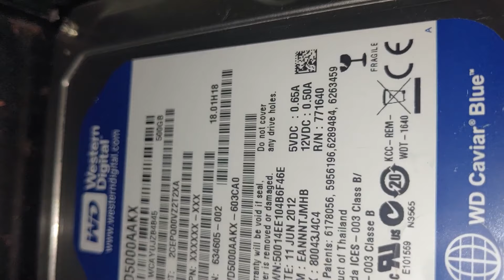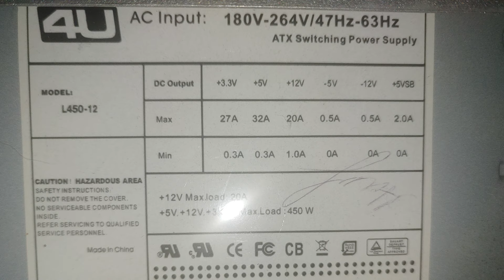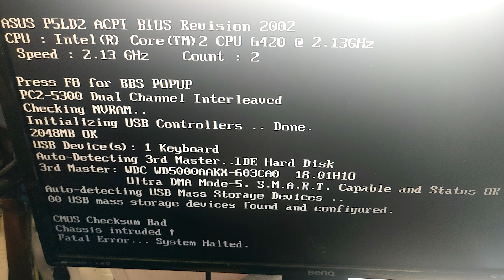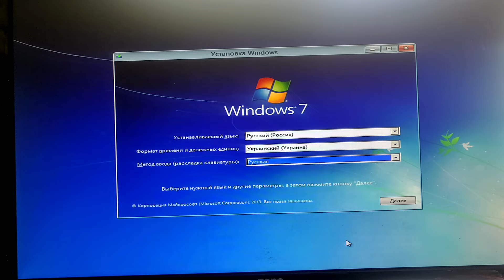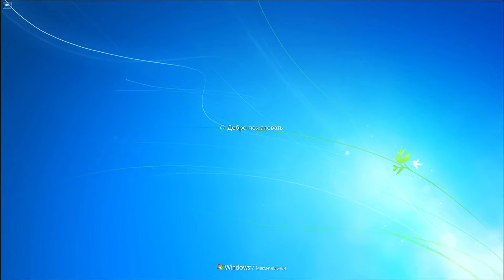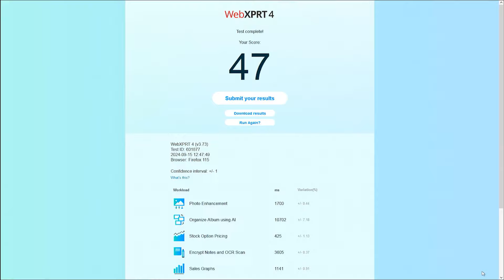НЕНОСТАЛЬГИЧЕСКИЙ ОБЗОР компьютер тесты бюджет ПК #2025 Intel Pentium 775 AMD radeon HD 6670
Всем привет, дорогие друзья и зрители моего канала!
Это главная поддержка стримера, которая мотивирует меня выпускать новые видео!

Тайм-29коды:
0:00 Вступление
1:49 Первый взгляд
2:15 Характеристики
6:53 Включение ПК
7:17 Синтетика
8:41 Игры, что не запустились
9:15 Crossout
10:08 Raft
11:06 Subnautica
12:08 Darksiders 2 DE
13:27 Thief Simulator
14:23 Assassin's Creed 3
15:26 Far Cry 2
16:30 WoT EnCore RT
17:35 NFS Most Wanted (2012)
18:36 NFS Most Wanted (2005)
19:36 The Sims 3
20:38 SimCity (2013)
21:38 Red Alert 3
22:30 Cossacks 3
23:48 Half-Life 2
24:47 Batman Arkham Asylum
25:48 Borderlands 2
26:50 Torchlight 2
27:58 Unreal Tournament 3
29:09 Mafia 2
30:29 GTA 4
32:08 Итоги и конкурс